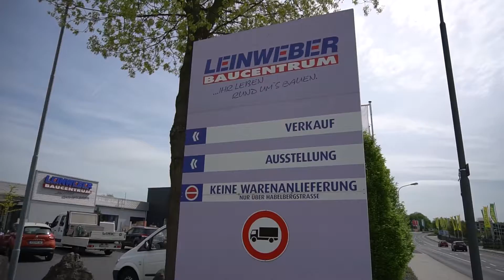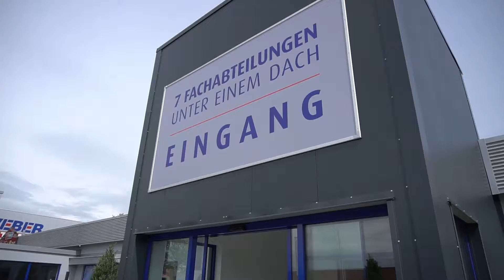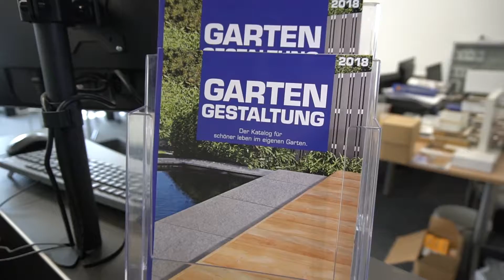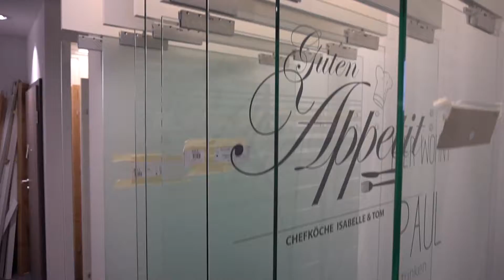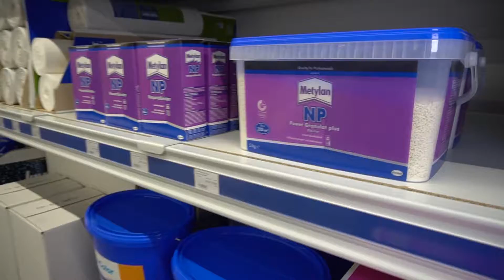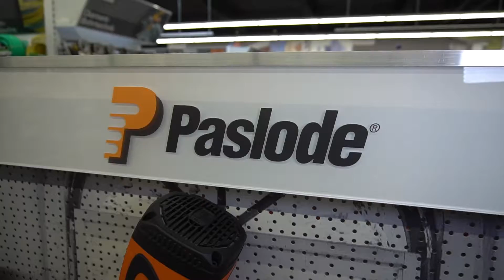Größte Baumärkte Deutschlands: So funktioniert ein Baumarkt für Profis. Eine Dokumentation.